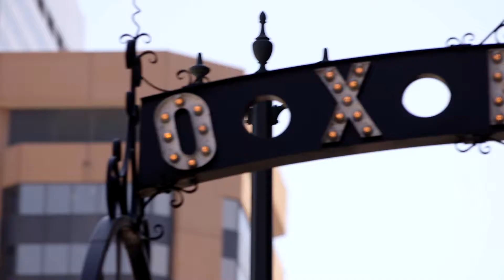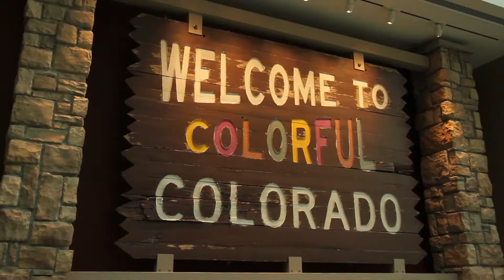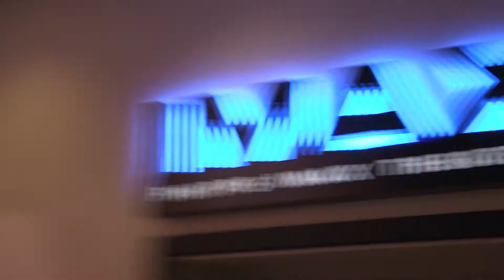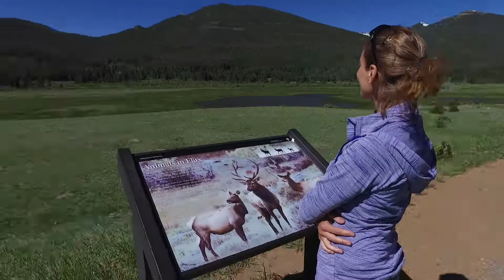Travelogue 2019 - Italiano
VISIT DENVER Travelogue - Italian